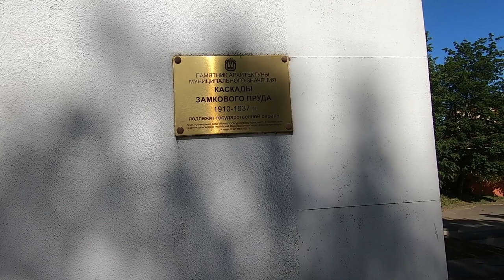КАЛИНИНГРАДСКИЙ ПРОМЕНАД У ДОМА Е. ГРИШКОВЦА